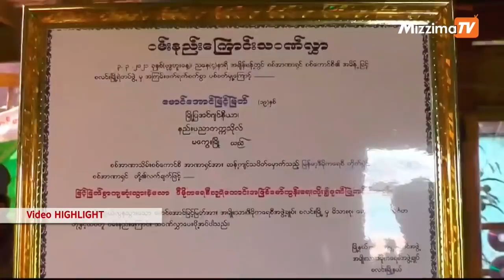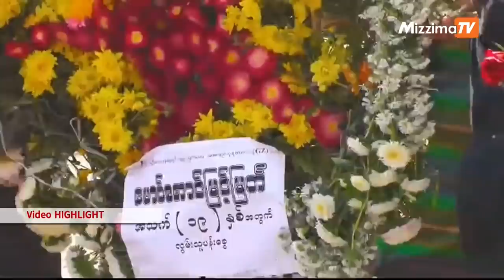စစ်အာဏာရှင်အကြမ်းဖက်အဖွဲ့က သေဆုံးသွားသော မောင်အောင်မြင့်မြတ်အကြောင်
မကွေးတိုင်းဒေသကြိး၊ စလင်းမြို့၊ မတ်လ ၃ ရက်